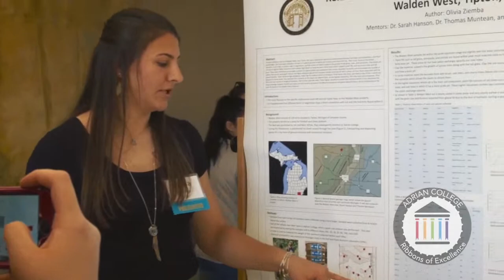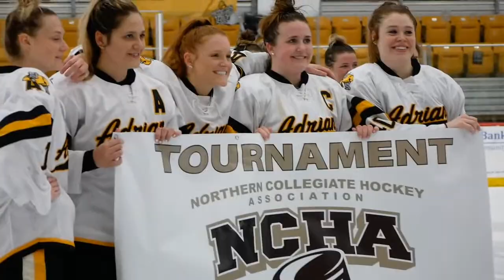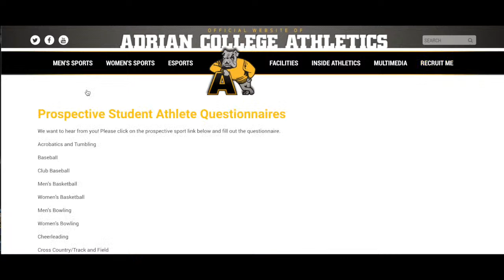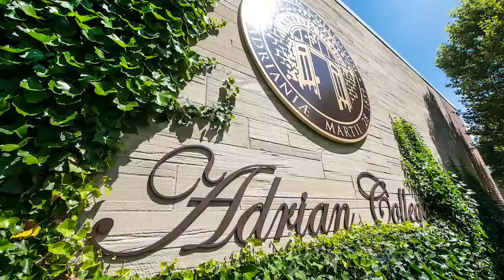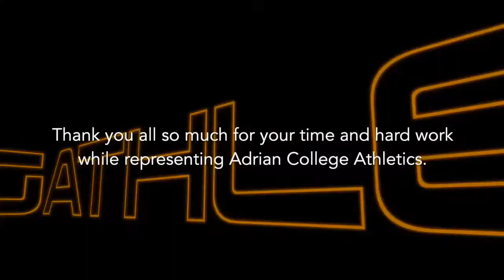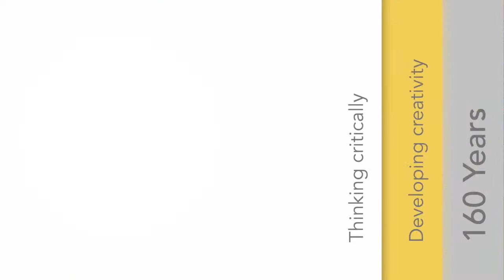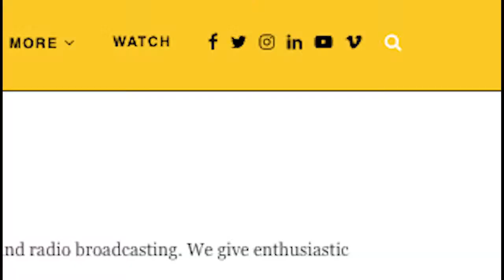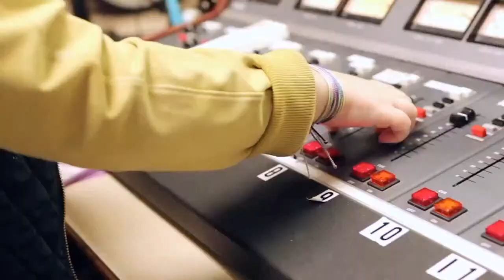NCAA Hockey Hosts Aurora l 2/12/21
Live replay from the campus of Adrian College 🐾📍 Thank you for tuning it to Adrian College TV 🎥 📺 Be sure to subscribe to keep up with all of your favorite Bulldog athletics